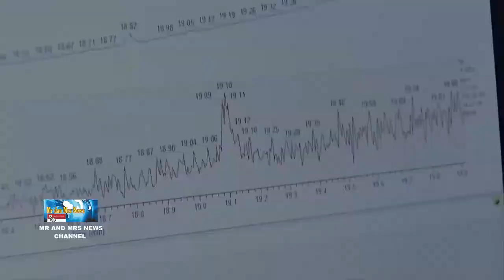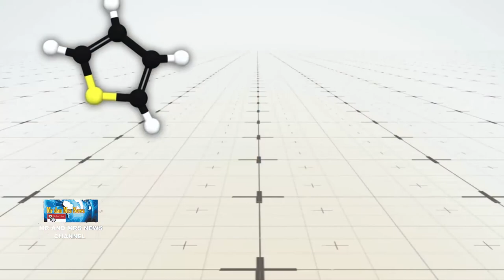TEMUKAN MOLEKUL ORGANIK BARU DI MARS, TANDA KEHIDUPAN ?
Pesawat ruang angkasa milik Badan Antariksa Amerika (NASA), Curiosity untuk pertama kalinya menemukan molekul organik di Mars. Menurut laporan, Curiosity berada di area Vera Rubin di dasar gunung Sharp yang ada di Mars. Pesawat ruang angkasa ini kemudian mengumpulkan sampel tanah di Planet Merah tersebut. Setelah itu, tim di balik misi Curiosity memutuskan untuk menempuh rute yang berbeda. Alih-alih menjatuhkan sampel ke salah satu tempat seperti cangkir berisi sampel, mereka menjatuhkannya ke dalam cangkir yang sudah diisi dengan campuran kimia. Molekul yang dilepaskan dari cangkir kemudian terperangkap dan dianalisis, mengungkapkan molekul organik di Mars yang sebelumnya tidak terdeteksi oleh NASA. Maëva Millan, seorang rekan postdoctoral di Goddard Spaceflight Center NASA dan penulis utama studi terbaru ini, menjelaskan bahwa motivasi awal di balik percobaan tersebut adalah sebagai referensi untuk percobaan kimia yang dilakukan pada sampel Mars.